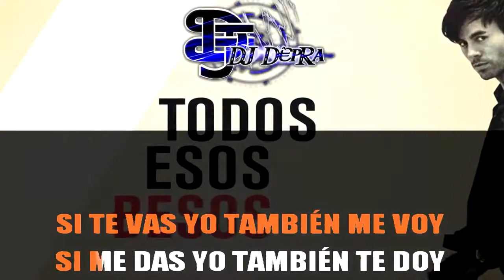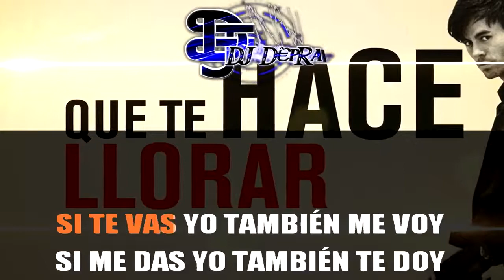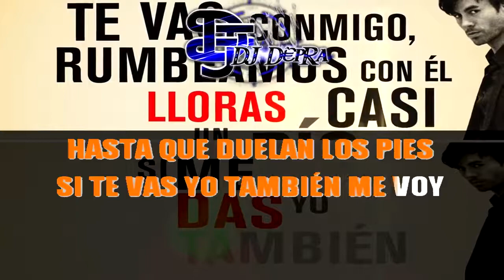♫ Karaoke Duele el Corazon Enrique Iglesias Ft Wisin Creado por Dj DEpRa ♫